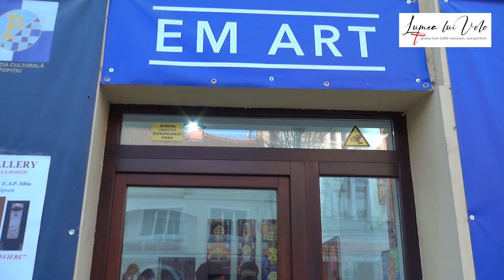Vernisaj Mircea Ignat la EM Art Gallery Deva 9 februarie 2023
Un eveniment excepțional la Deva, la EM Art Gallery
Vernisaj Mircea Ignat, membru UAP Sibiu
Întru Naștere și Înviere
Hermeneutica formei
Imagini de la eveniment pe fondul sonor înregistrat live în interpretarea talentatului violonist Enea-Christian Trailović

Copyright: Volodia Macovei